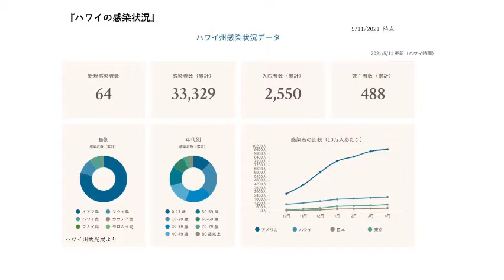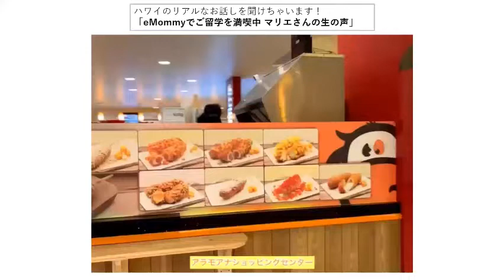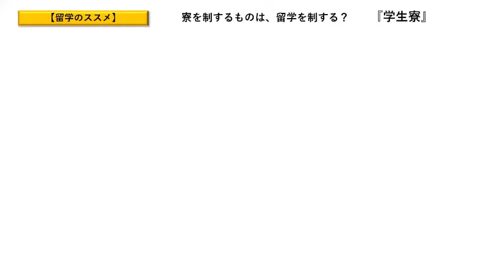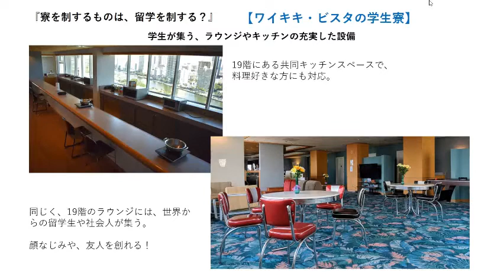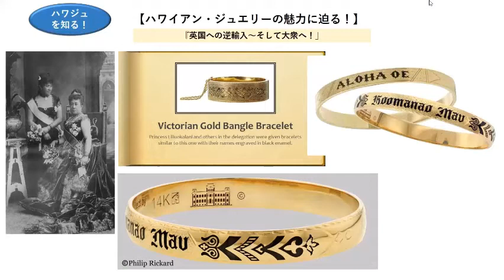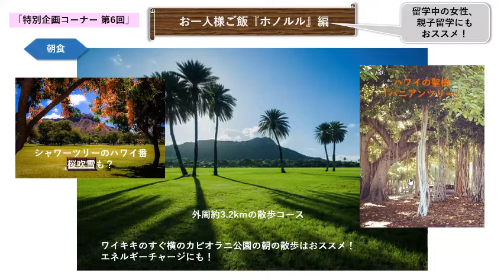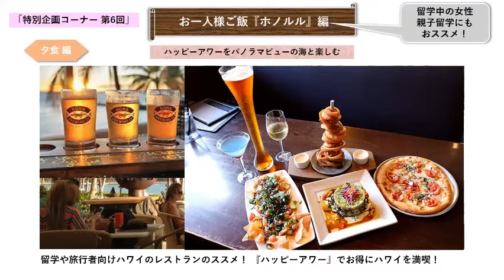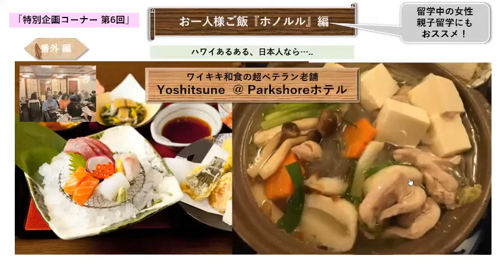コロナ禍でもできる！ ハワイ留学 完全攻略！「ハワイ オンラインサロン 第6回」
コロナ禍でも安心＆楽しい！ どこよりも詳しいハワイ最新渡航情報、おススメの現地滞在先、留学の情報、学校情報などをお届け。これを聞いたら、ハワイに留学したくなる！そんな情報満載です。